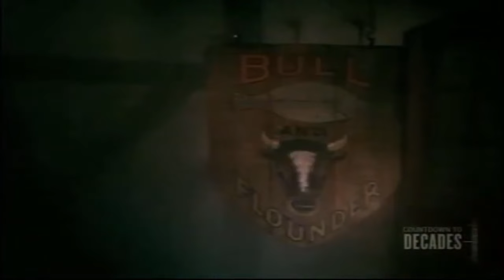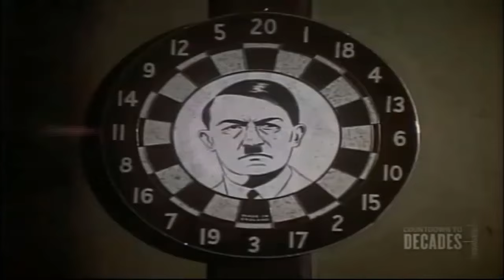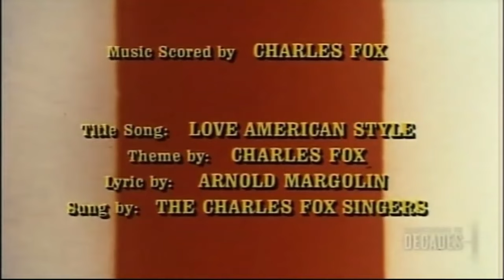Love American Style 5X13 Love and the Golden Memory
Love American Style Season 5, Episode 13 Originally aired September , 28 1973 Love and the Golden Memory Starring  David Doyle, Bernard Fox, Jane Merrow, J. Pat O'Malley.